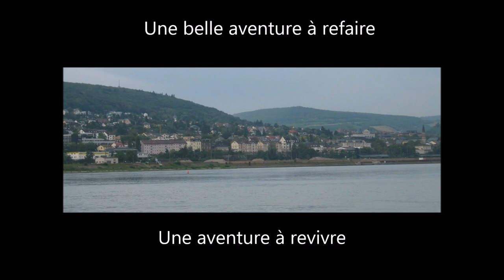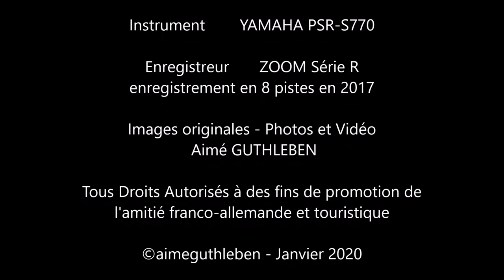Souvenir de Croisière sur le Rhin Romantique en remerciement aux Pompiers de BREITENBACH 68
Carte Postale du Rhin Romantique et le Neckar.
Parfois revenir sur des souvenirs passés, devient une évidence dans la vie. En ce temps là avec les amis passionnés comme moi, que je salue au passage, nous étions partis à l'aventure sur le Rhin Romantique, il restera toujours de ce temps là des souvenirs inoubliables. Et pourquoi ne pas repartir en croisière le temps d'un simple weekend en toute saison. Bonne promenade.

Postkarte aus dem romantischen Rhein un Neckar
Manchmal wird es im Leben offensichtlich, dass man auf vergangene Erinnerungen zurückgreift. Zu dieser Zeit mit leidenschaftlichen Freunden wie mir, die ich nebenbei grüße, hatten wir ein Abenteuer auf dem romantischen Rhein begonnen, es werden immer unvergessliche Erinnerungen aus dieser Zeit bleiben. Und warum nicht zu jeder Jahreszeit eine Kreuzfahrt für ein einfaches Wochenende machen? Guten Spaziergang.

Postcard from the Romantic Rhine and Neckar
Sometimes going back on past memories becomes obvious in life. At that time with passionate friends like me, whom I salute in passing, we had set off on an adventure on the Romantic Rhine, there will always remain unforgettable memories from that time. And why not take a cruise for a simple weekend in any season. Good walk.

Images originales A. GUTHLEBEN  2002 à 2019
Appareil Photo - Samsung - Lumix - Panasonic.

Musique
©aimeguthlebenTitre  / Titel

enregistrement en 8 pistes en 2017

Tous Droits Autorisés à des fins de promotion de
l'amitié franco-allemande et touristique

©aimeguthleben - Janvier 2020